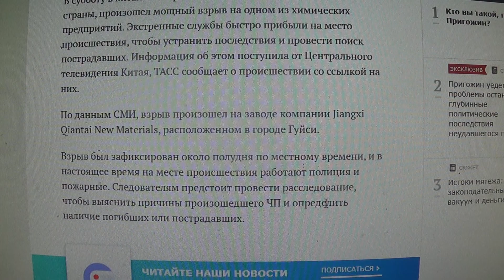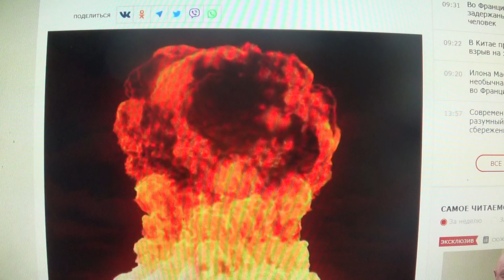На востоке Китая произошел взрыв на химзаводе